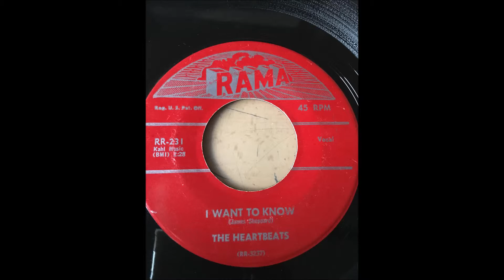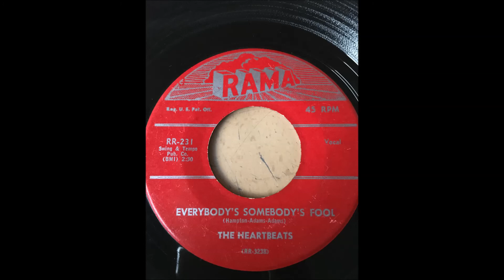The Heartbeats - I Want to Know bw Everybody's Somebody's Fool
Many hits on their LP "A Thousand Miles Away"

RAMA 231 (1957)